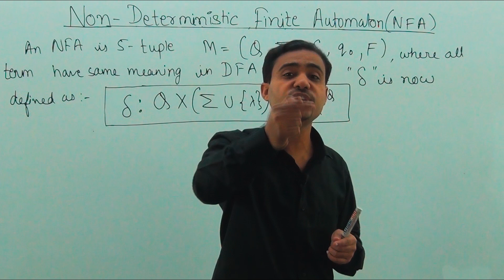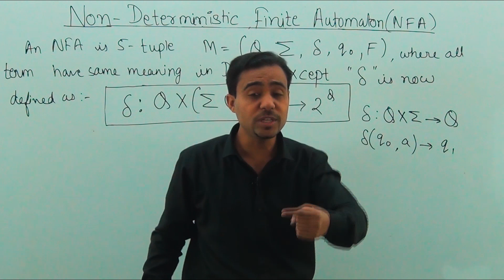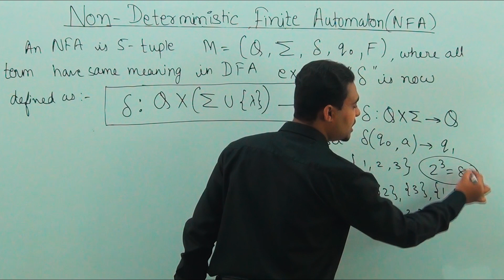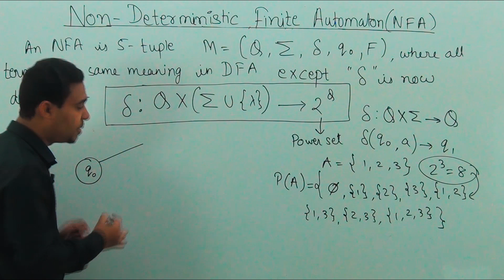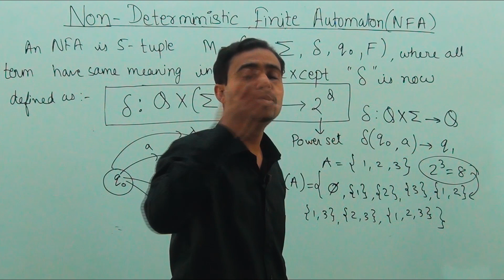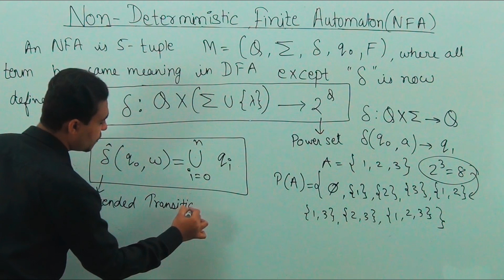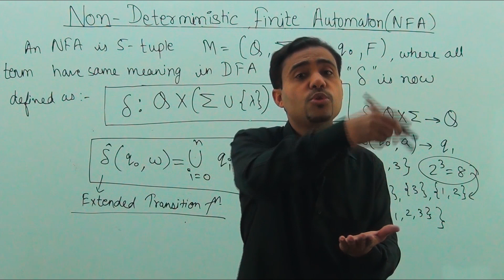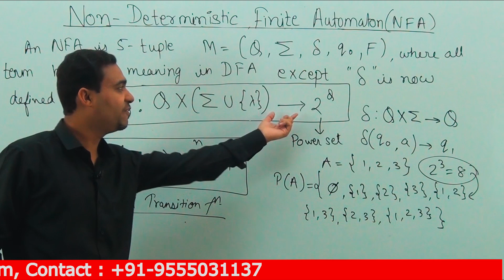Tutorial 19 : NFA | Non Deterministic Finite Automaton in TOC in Hindi | GATE | NET | PSU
Non Deterministic Finite Automaton in TOC in Hindi | GATE | NET | PSU

By : Prateek Jain

Regular Language in theory of computation
Pumping Lemma (For Regular Languages)
Non Deterministic Finite Automaton